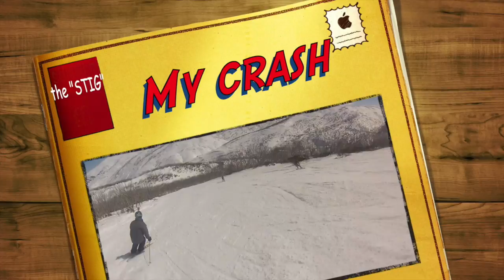My skiing crash 2014 Aussie snow fields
I said to my mate lets keep close together on this run so we can get some good footage the rest is history